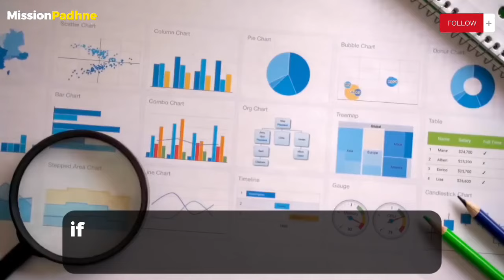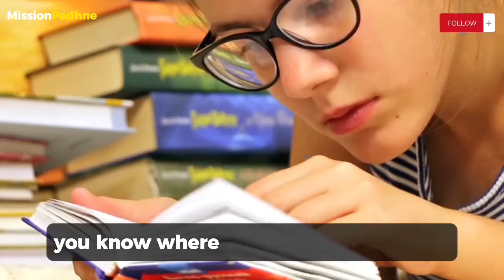Jack Ma's Ultimate Advice on Entrepreneurship and Education System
Jack Ma, founder and executive chairman of Alibaba Group, the world's largest e-commerce platform, discusses the future of commerce, entrepreneurship, sustainability and shares his thoughts on what's next for China and the world. With his relentless pursuit of creative solutions and disruptive thinking, Jack Ma has become a global icon, inspiring countless entrepreneurs to push boundaries and embrace the power of innovation. Let's applaud this trailblazer who is transforming industries and empowering the world with his visionary ideas!

1)This video has no negative impact on the
2)This video is also for teaching purposes.
3)It is not transformative in nature.
4)l only used bits and pieces of videos to get the point across where necessary.

This video was fully edited by the team at
MissionPadhne Team.

MissionPadhne does not own the rights to
these video clips. They have, in accordance
of educating and inspiring others. However,
if any content owners wouldlike their images